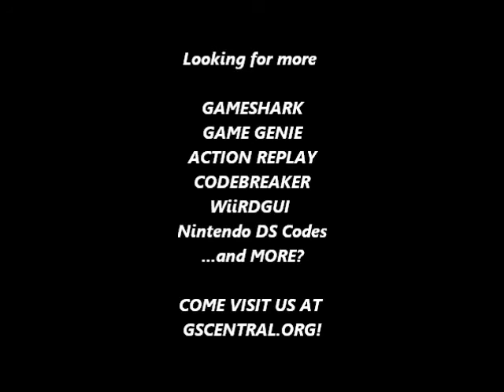GSCentral - Mr.Nutz 2 (Prototype) (GENESIS) - Infinite Lives (GG)